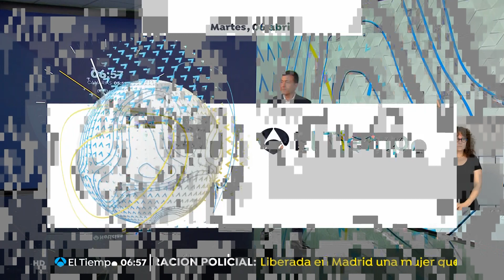Mercedes Martín 113